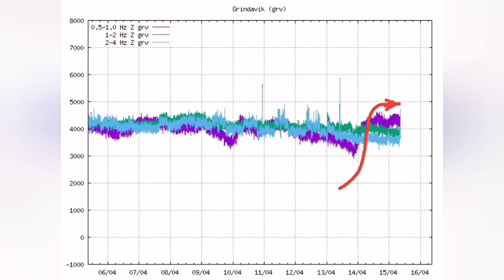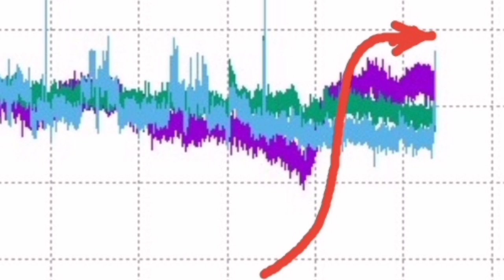KayOne Volcano: Huge Amount Of Smoke Rising, Why?, Iceland Volcano Eruption Update, Magma Tremors